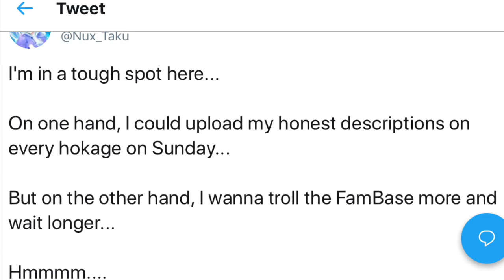Lord Nuxanor Is Wavering